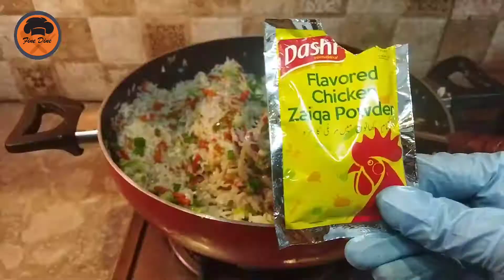Egg Fried Rice by Fine Dine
Egg Fried Rice is a simple and quick recipe for all time...every one like to eat. It Chinese dish.

Ingredients:

2 cup rice
2 eggs
4-5 carrots finely sliced
2-3 capsicum finely sliced
1/2 cabbage finely chopped
3-4 green onions finely chopped
2 -3 tablespoon ginger garlic finely chopped
1 tablespoon black pepper
2 tablespoons vinegar
2 Knorr cube
1 tablespoon soya sauce
1/2 tablespoon chilli sauce
1 tablespoon chicken powder